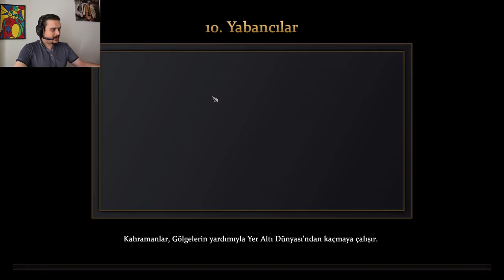Age of Mythology: Retold Ana Hikaye | Yabancılar | #10